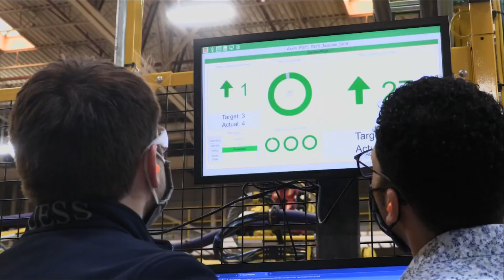Thai Summit PLEX Part #2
Thai Summit America demonstrates the power of smart manufacturing technology with their use of Plex. The company has boosted production efficiency, improved inventory turns and engaged employees to improve operations.